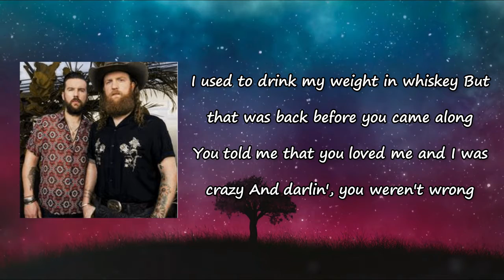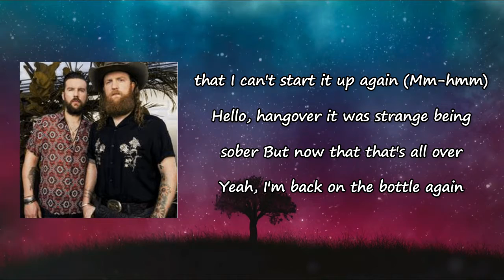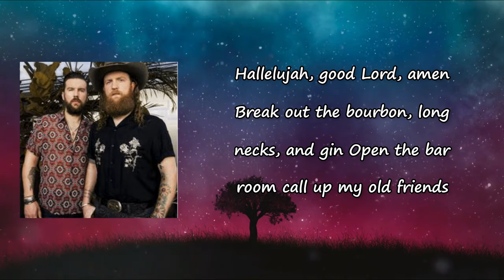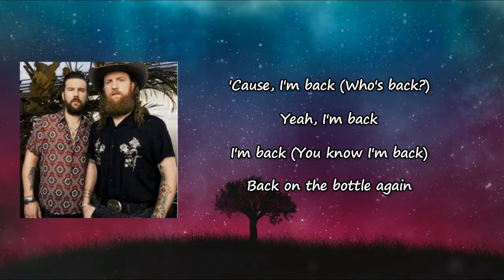Brothers Osborne - Back On The Bottle Lyrics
Songs: Back On The Bottle by Brothers Osborne
Album

Back On The Bottle Lyrics:

I used to drink my weight in whiskey
But that was back before you came along
You told me that you loved and I was crazy
And darlin', you weren't wrong
It was good while it lasted
But I guess you thought it lasted too long
At first my heart was sinking
And then I got to thinking
All my reasons for not drinking are gone
Hallelujah
Good Lord, amen
Break out the bourbon
Long necks and gin
Open the bar room
Call up my old friends
'Cause, I'm back (I'm back)
Back on the bottle again
It's funny just a week ago
'Bout now, I'd be callin' it a night
Instead of asking for permission
Now I'm asking some angel for a light
Just because I shut her down
Don't mean that I can't start it up again, mmhm
Hello, hangover
It was strange being sober
But now that that's all over
Yeah, I'm back on the bottle again
Hallelujah
Good Lord, amen
'Cause, I'm back (woo hoo)
Hallelujah
Good Lord, amen
'Cause, I'm back (who's back?)
Yeah, I'm back (he's back)
I'm back (you know I'm back)